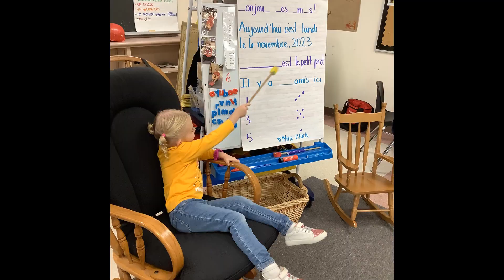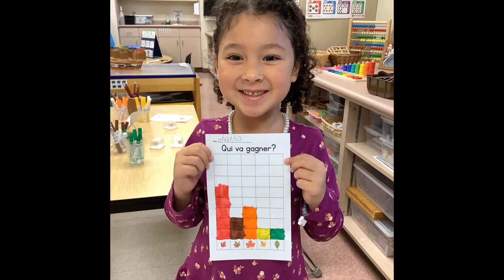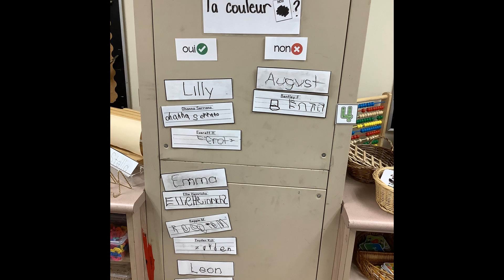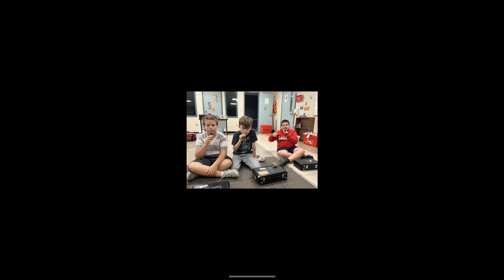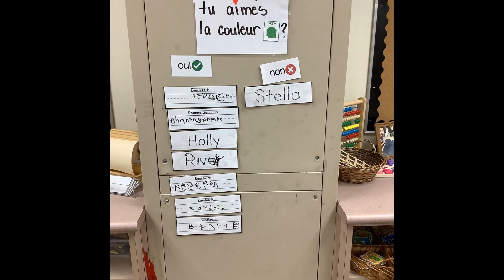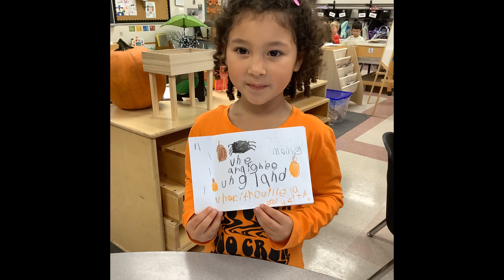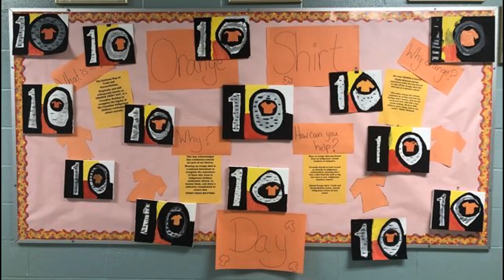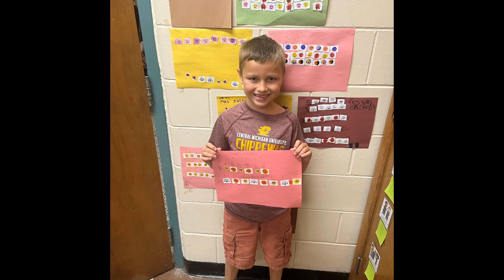Gore Hill September to December, 2023 More Photos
More Photos to show all of the great things happening at our school, Gore Hill!